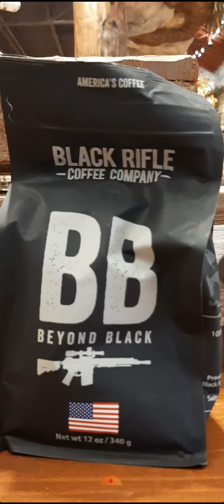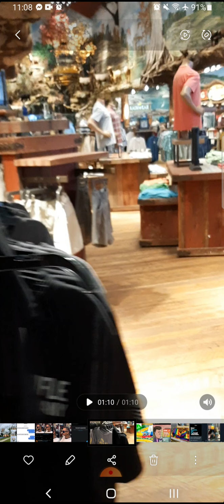Black Rifle Coffee: Pathetic Right Wing Virtue Signaling